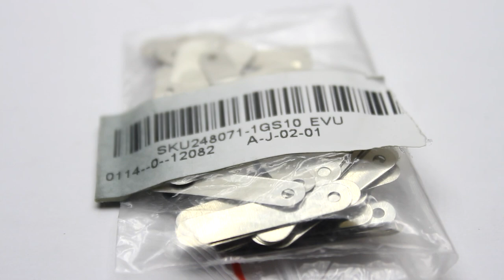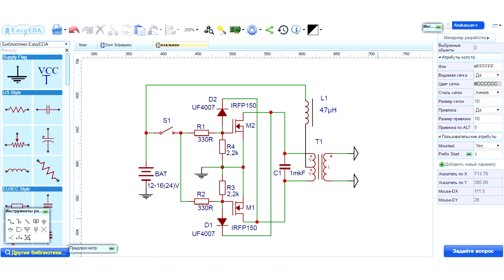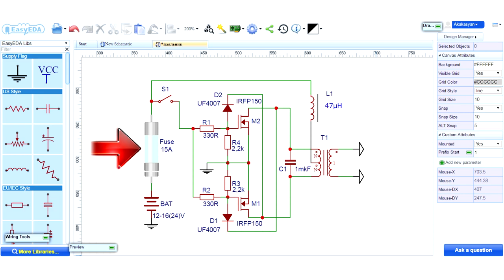Сварочный инвертор за 5$ своими руками!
Сварочный аппарат своими руками